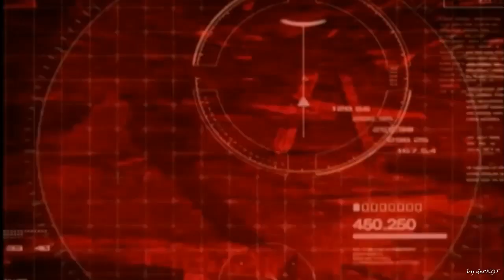Marshall Law vs Jack 5 _ Tekken 5